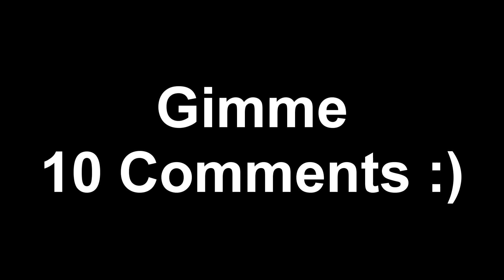HE PLAYS WHAT - Demon Slayer Hinokami Chronicles ONLINE Viewer Matches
I've had something to test out for upcoming Tournaments, and while testing I've thought hey... how about having Viewer Matches on YouTube?